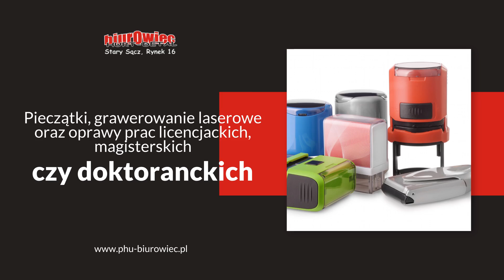Poligrafia Stary Sącz Biurowiec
Poligrafia i reklama to dwie główne dziedziny, w których realizujemy usługi. Wykonujemy druk cyfrowy, w tym druk broszur, banerów, wizytówek, ulotek, gazetek reklamowych czy plakatów. Oferujemy również oprawy prac dyplomowych oraz grawerowanie laserem w różnych materiałach, takich jak drewno, blacha, plastik czy tekstylia. W ramach naszej działalności dostarczamy też gadżety reklamowe z nadrukiem. Oferujemy bogaty wybór pieczątek marki Trodat, tuszy i wkładek do pieczątek, zszywaczy, spinaczy, nożyczek i wielu innych artykułów przydatnych w biurze. W ofercie mamy też artykuły papiernicze, w tym biały i kolorowy papier ksero, papier do faksu, kalendarze książkowe i biurowe oraz inne artykuły papiernicze. Zapraszamy do odwiedzenia naszej strony internetowej